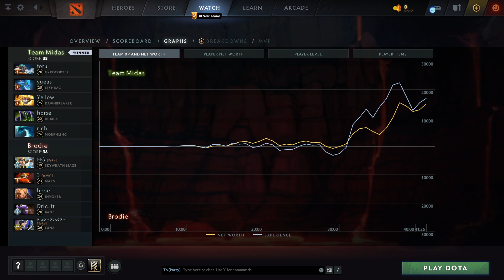Team Midas vs Brodie (game 1) | HIGHLIGHTS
Gyrocopter, Leshrac, Dawnbreaker, Rubick, Morphling
Skywrath Mage, Mars, Invoker, Bane, Luna

Best of 3, Titus Colosseum Cup Season 4, dota2

foru, yueas, Yellow, horse, rich
Team Midas vs Brodie (game 1)
H.God, Bhm, Nasjo, Dric.lft, ドロシー・アンズワー